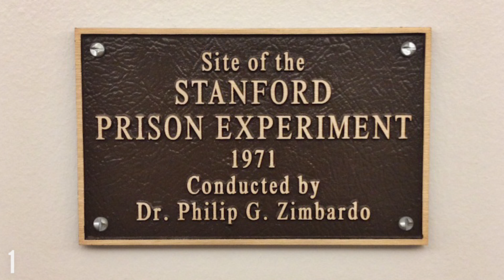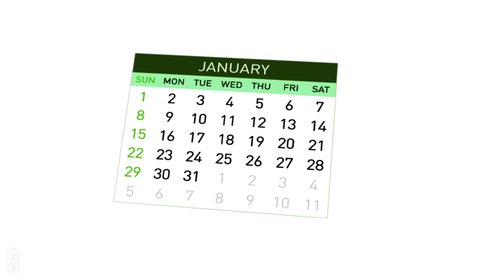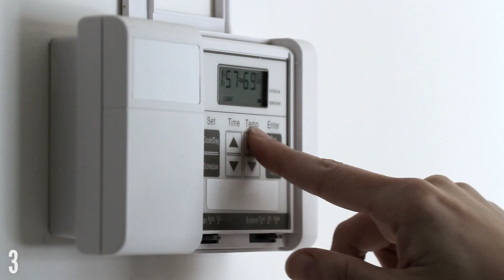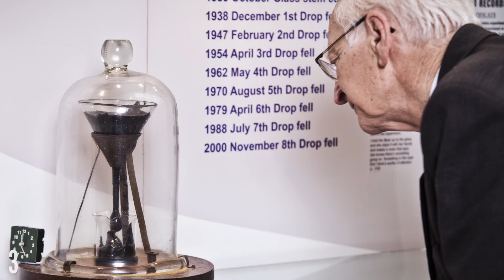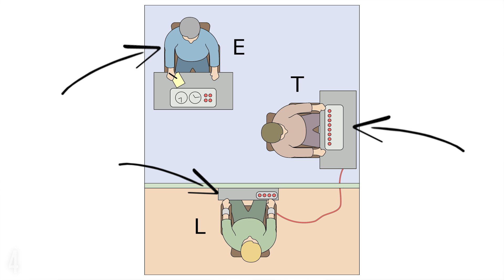The 5 Most Odd Experiments in History That Will Give Your Body Chills